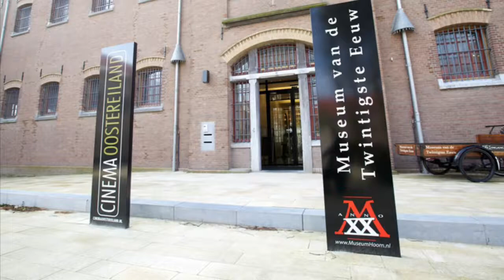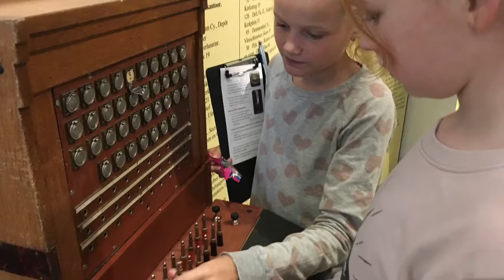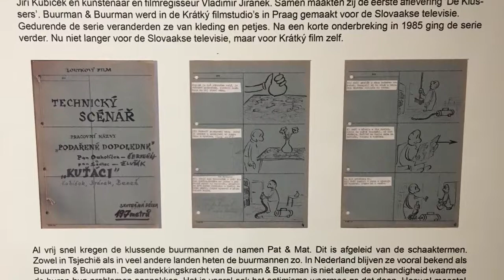Museum van de 20e eeuw